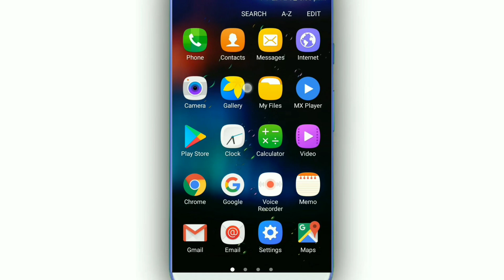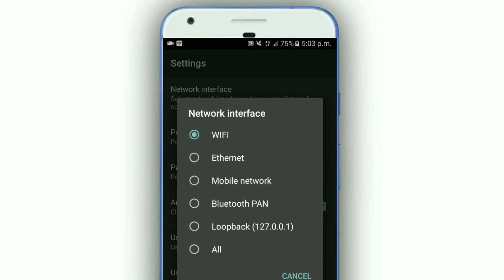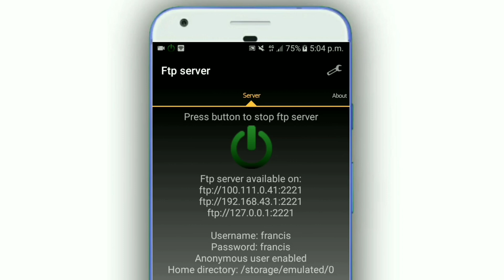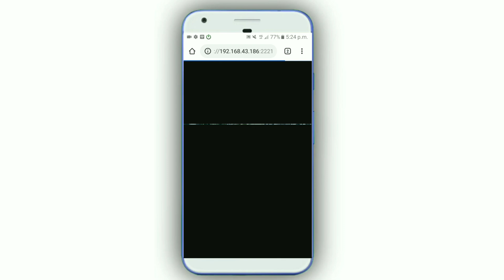Android Amazing Useful Secret Settings For All User